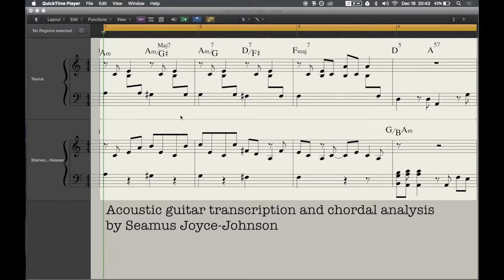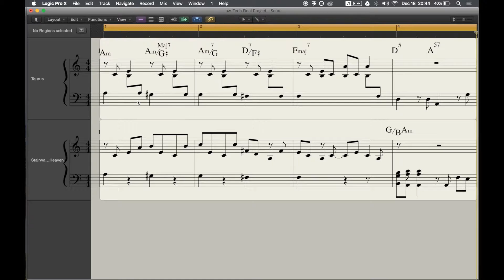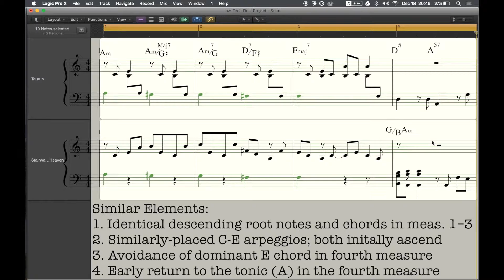Stairway to Heaven/Taurus Copyright Case Analysis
Final Project for CPSC 183: Law, Technology, & Culture, taught by Prof. Brad Rosen Fall 2016 at Yale University.